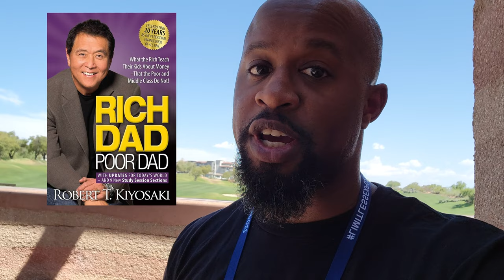Meeting Robert Kiyosaki: A Day I'll Never Forget!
Join me on an unforgettable journey as I share my experience meeting the legendary Robert Kiyosaki at the Limitless Expo in Phoenix, Arizona. 🌟

From the scorching heat to the thrilling moment of getting my book signed, this day was a roller coaster of emotions and insights. If you've ever been inspired by "Rich Dad Poor Dad" or are curious about the world of real estate investing, this video is a must-watch!

I dive deep into the nuances of real estate market trends, offering real estate tips that I've gleaned from icons like Robert Kiyosaki and my personal experiences in real estate wholesaling and deals.

You'll also get a front-row seat to an intriguing discussion about different investment strategies, including a comparison between Grant Cardone and Robert Kiyosaki's approaches to real estate investing. 🏠💼

But that's not all - the video is peppered with humorous anecdotes, a surprising encounter with Grant Cardone, and my candid thoughts on the Grant Cardone lawsuit buzz. Whether you're a seasoned investor or just getting started, this video provides valuable insights into navigating the real estate world with wisdom and humor.

📢 If you're passionate about real estate investing or looking for real estate tips to kickstart your journey, hit the subscribe button and join our community for more educational and entertaining content.

For direct access to real estate deals, insights, or if you're curious about attending the next Limitless event, feel free to reach out on my social media platforms (links provided below). Until next time, keep investing, keep learning, and let's achieve limitless success together! Deuces, real estate with Ray 🌐🔑📈

CHAPTERS:
0:00 - Limitless Expo Highlights
0:50 - Meeting Robert Kiyosaki Experience
6:28 - Conclusion

Increase Your Financial IQ

Cash Flow Quadrant